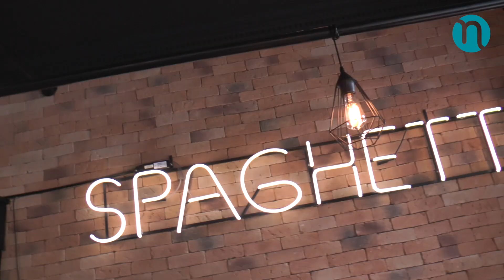DUAAL LEREN FASTFOOD